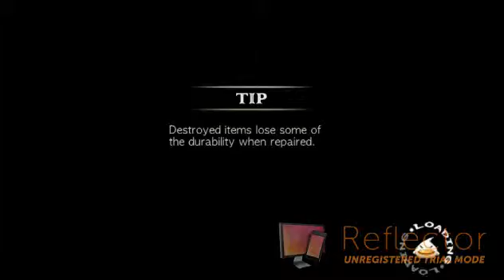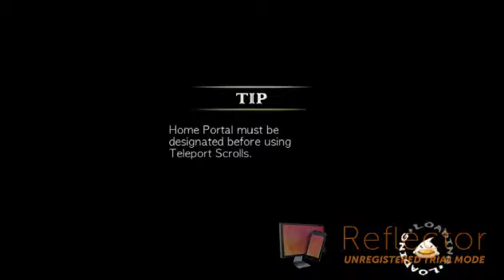zenonia 4 part 11